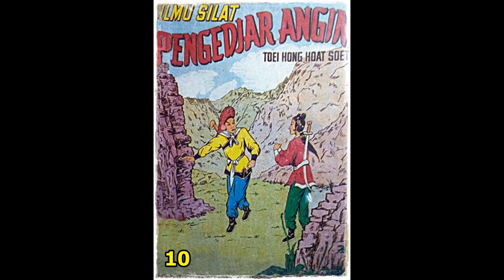Seri Cerita Silat Ilmu Silat Pengejar Angin Jilid 10